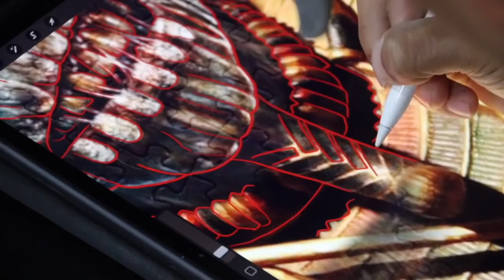🔸MY CLIENT GETS A SLEEVE AS A FIRST TATTOO 😱 "how to" tattoo tutorial